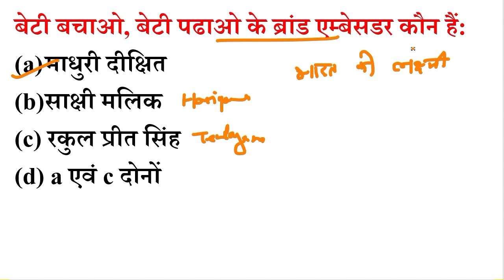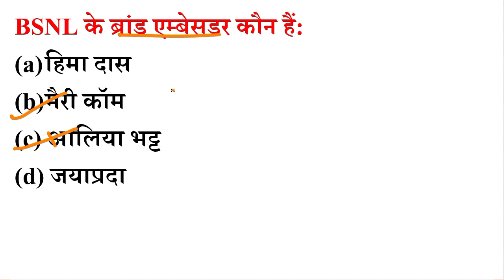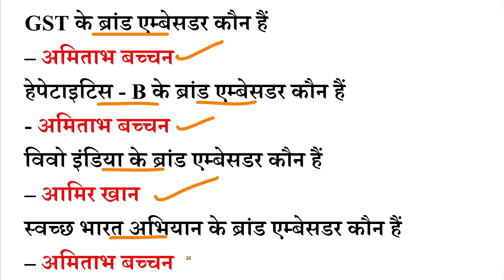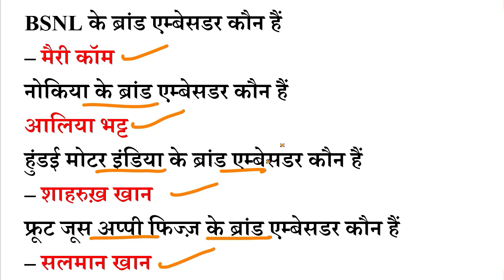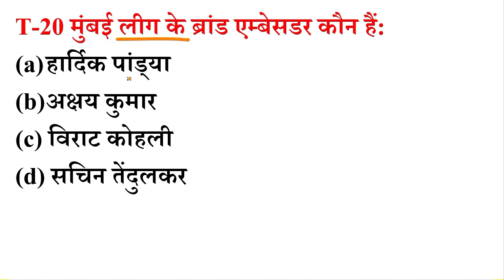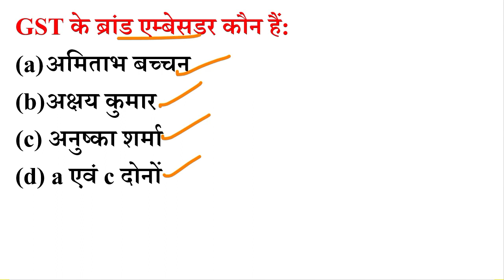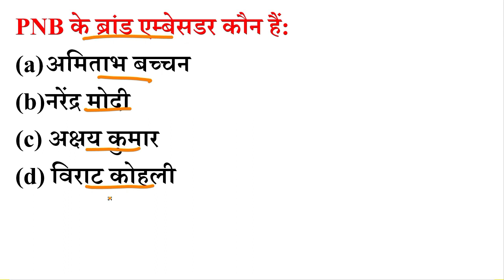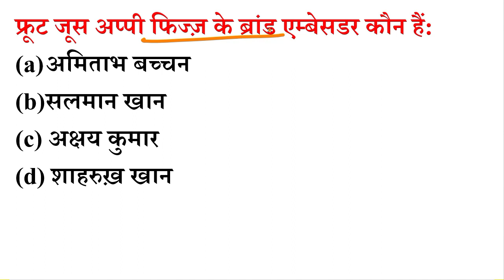ब्रांड एम्बेसडर 2020 | Brand ambassador 2020 | Current affairs 2020 | gk tricks General Knowledge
ब्रांड एम्बेसडर 2020 Brand Ambassador 2020 most important current affairs 2020 question सभी प्रतियोगिता परीक्षा के लिए महत्वपूर्ण प्रश्न